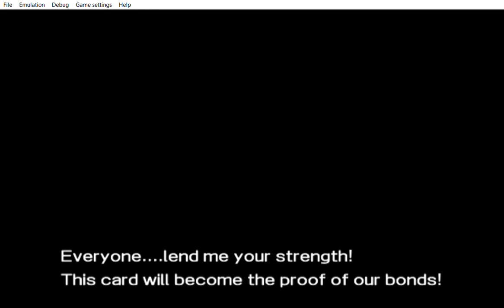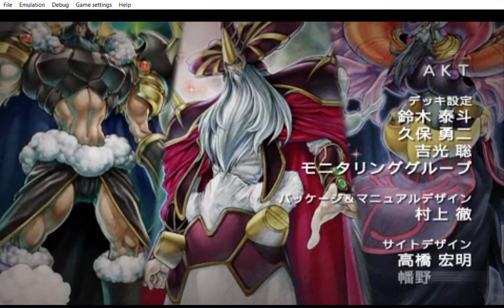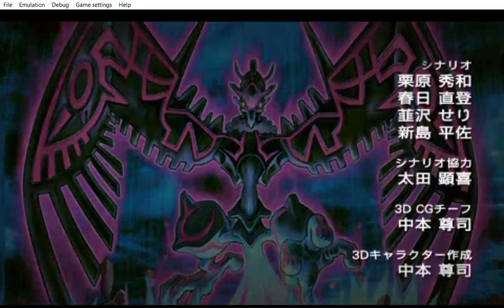... Yu Gi Oh! 5D's Tag Force 6 dot dot dot goodbye.